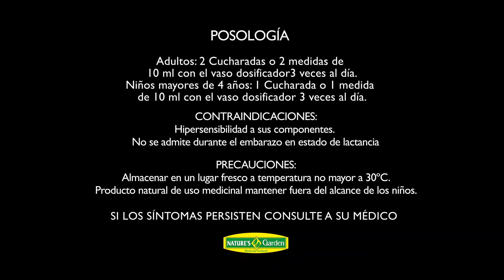EUCAMIEL COMERCIAL 2018 fem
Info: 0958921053